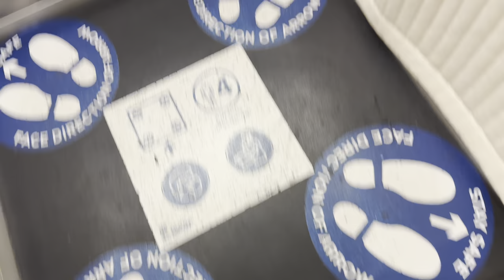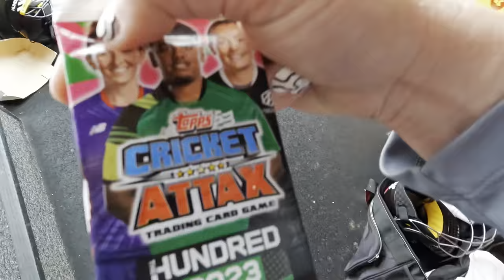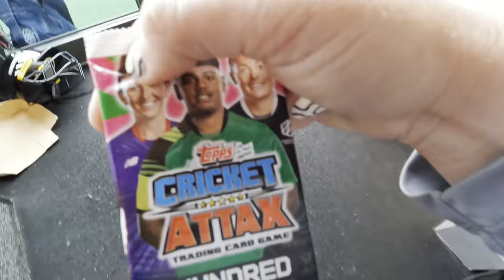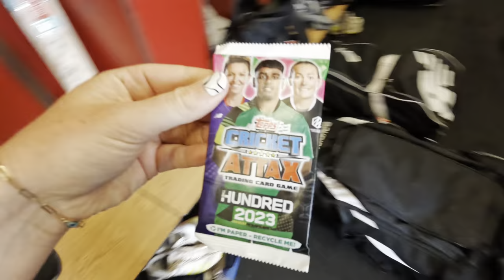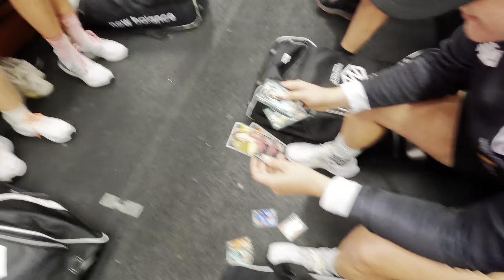2023 | The Hundred | Manchester Originals | Ep19 - Game Day Against Southern Brave & Final Goodbye!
2023, the Hundred is back!
This year things will look a bit different, new year, new team, new location, new colours & new team mates!
Exciting times ahead, can’t wait to get started!
I’ll try my best to show the inside life of an professional athlete & what it’s like to play franchise cricket

Enjoy this series, any feedback is welcomed!